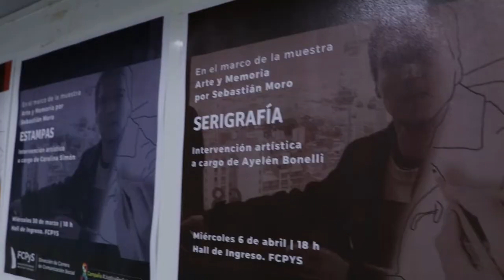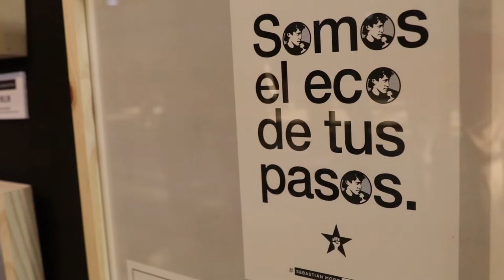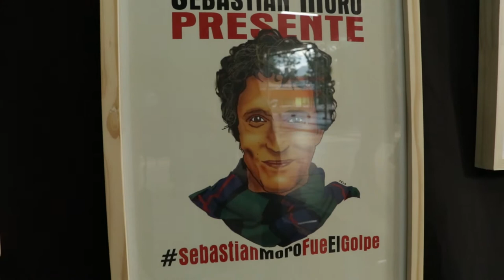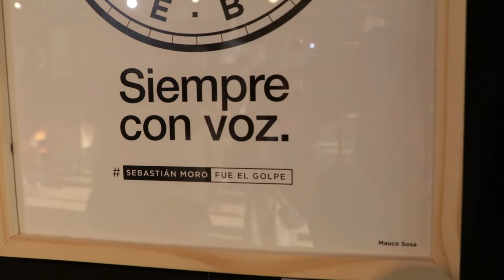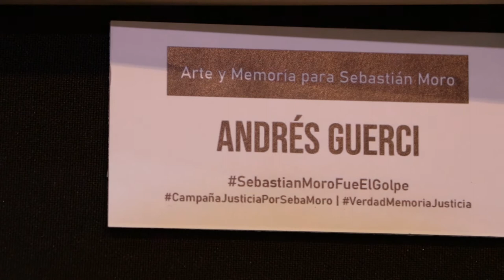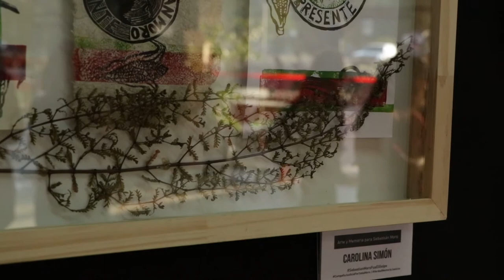Se inauguró la muestra arte y memoria por Sebastián Moro en la Unucyo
En el marco de la semana por la memoria, familiares, artistas, amigos, docentes y colegas del periodista Sebastián Moro lo homenajearon con una muestra artística en el hall de la Facultad de Cs. Políticas y Sociales de la Uncuyo. Seba Moro acompañó e investigó los Juicios por delitos de Lesa Humanidad en Mendoza y ejerció un periodismo comprometido con los derechos humanos, convirtiéndose en un referente tanto para la Argentina como para Bolivia, donde trabajó en sus últimos años. Fue asesinado por el Golpe de Estado que tuvo lugar en Bolivia en el 2019. Desde nuestro canal y acompañando a la familia y amigos, seguimos pidiendo justicia.